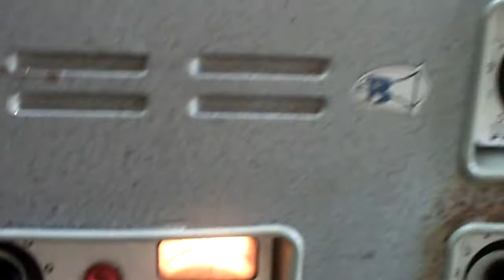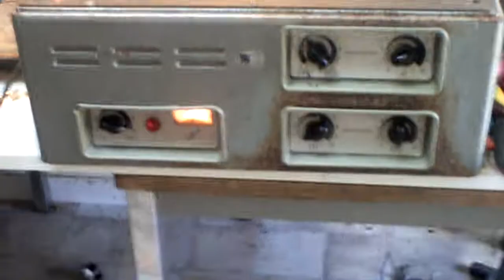Ampli BOUYER ST30 + Tourne-disque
Essai de l'ampli Bouyer ST30 de 1962 sur haut-parleur de contrôle.